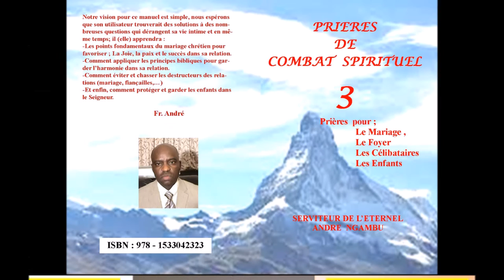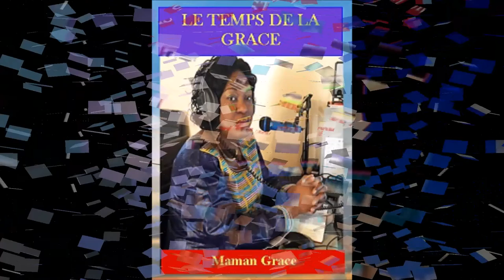LE TEMPS DE LA GRACE #9